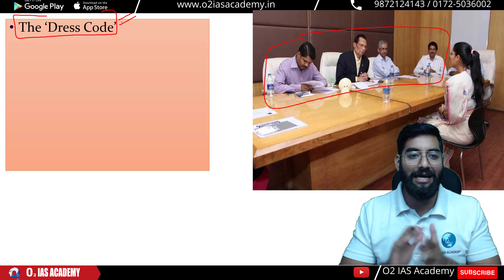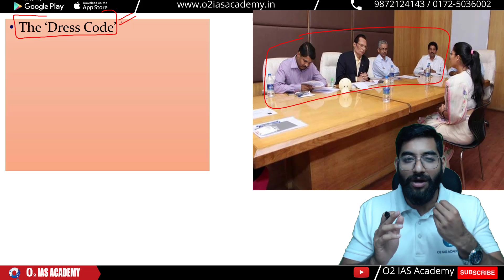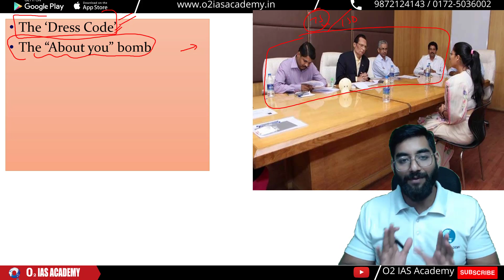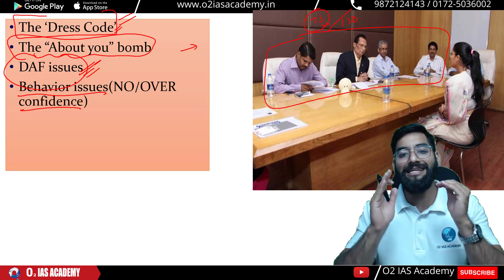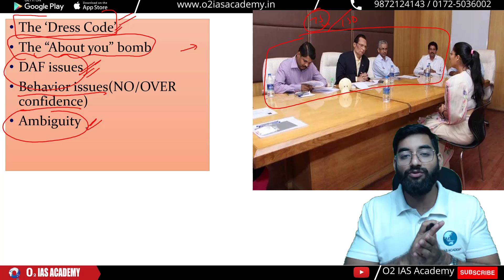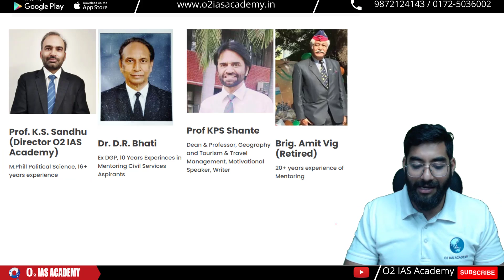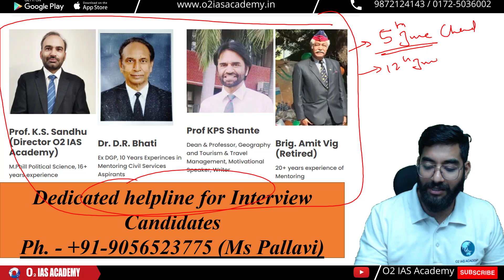Top 5 reasons you might fail in HPAS Interview- How to Crack HPPSC HAS Interview - Do's and Donts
Are you feeling anxious about your upcoming HPAS Interview? Don't worry, this video is here to help! In this video, we'll share with you the top 5 reasons why you might fail in an HPAS Interview, and provide tips on how to crack the HPPSC HAS Interview.